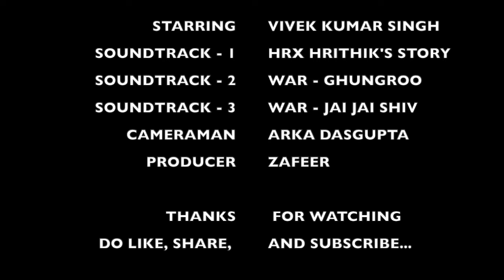Vivek Kumar Singh's Transformation | 1 Month in Review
I'm taking you behind the scenes on a transformation journey. A true embodiment of what I stand for. What I believe and what I preach. KeepGoing no matter the odds. KeepGoing and achieve greatness.